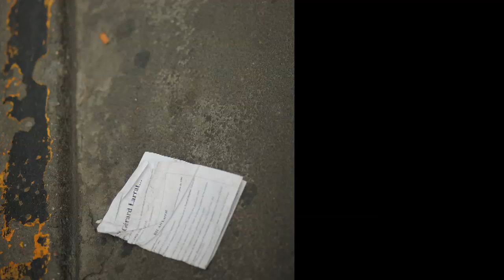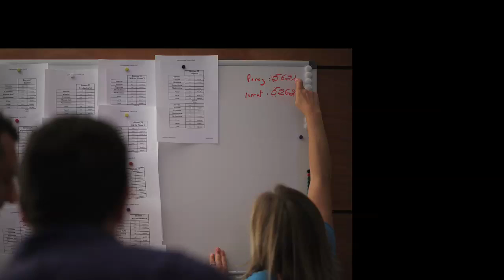Carcassonne - virage historique à gauche !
Après 26 ans de domination de la droite et l'annulation des dernières élections pour cause de fraudes, les électeurs de Carcassonne ont fait basculer cette préfecture à gauche, ce 13 septembre 2009. Retrouvez ici le reportage multimédia (photographie, séquences sonores et textes). Plus d'informations sur le site de l'Agence SapienSapienS © Clément Debeir / SapienSapienS